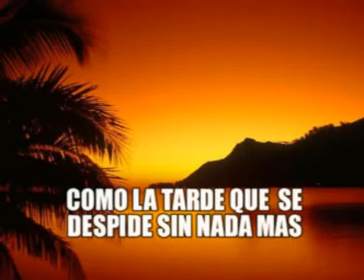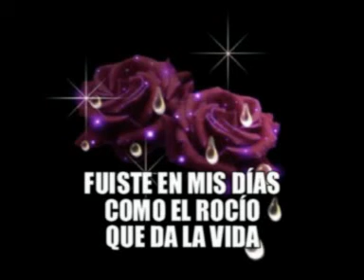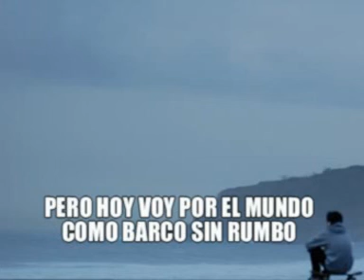MANOLO CAMACHO "ERAS" LyM: OSCAR SILVA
ULTIMA GRABACIÓN REALIZADA POR EL YURUBÍ DE ORO, MANOLO CAMACHO UNA CANCIÓN QUE PERTENECE EN LETRA Y MÚSICA A OSCAR SILVA Y QUE LLEVA POR TITULO "ERAS" CON EL ACOMPAÑAMIENTO MUSICAL DEL MAESTRO FRANKLIN SANCHEZ.